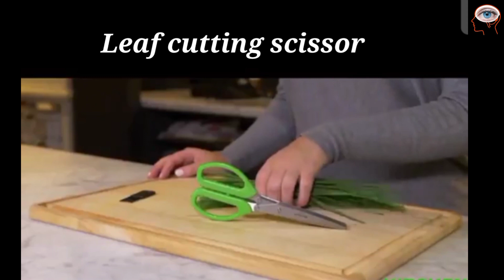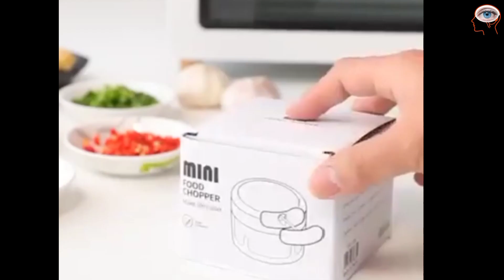Top 15 Best Kitchen Gadgets available on Daraz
Kitchen Gadgets
Kitchen accessories
Kitchen appliances
Kitchen tools
Kitchen Gadgets available on Daraz
Daraz shopping
Garbage bag holder
Multipurpose scissors
Vegetables peelers
Vegetables chopper
Vegetable cutter
Smart appliances
Daraz.pk